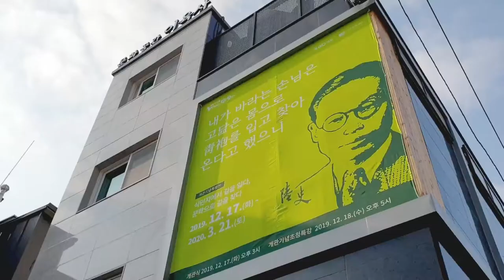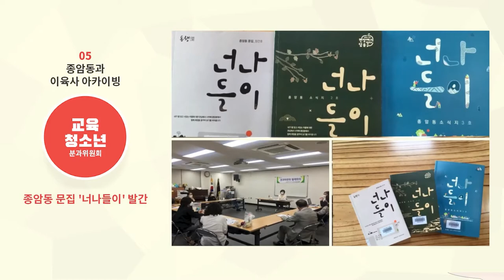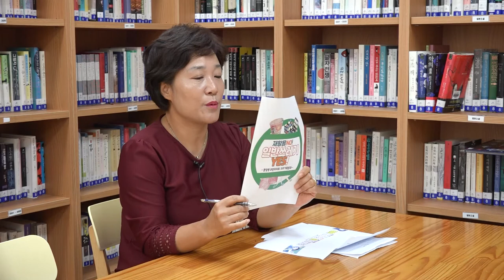[주민자치회를 만나다 4회] 신정희 종암동주민자치회 자치기획분과 위원장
주민자치회 인터뷰 4회
- 신정희 종암동주민자치회 자치기획분과 위원장